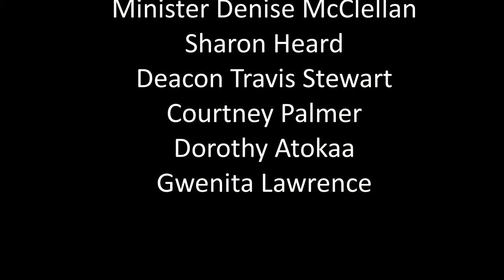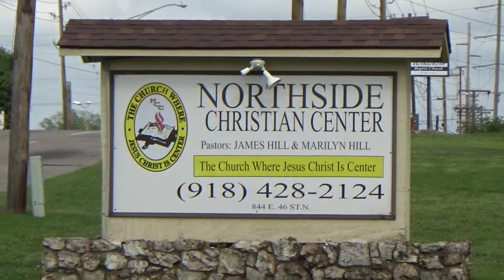6-18-2017 Sunday Morning Praise & Worship Service "Father's Day" (Awesome)